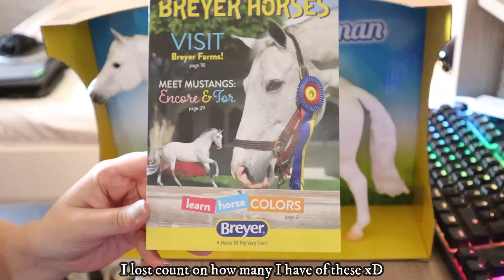RAIN | Spirit Stallion of the Cimarron Breyer Horse Custom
⭒ MEDIUMS ⭒
Apoxie - shorturl.at/lrAD2
Amsterdam Acrylics - shorturl.at/lozO0
PanPastels - shorturl.at/vLVZ6